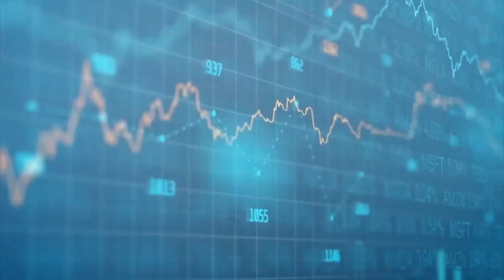II presents: Three Minutes With...Ardan International CEO Sarah Dunnage